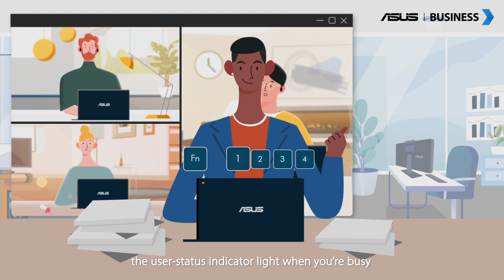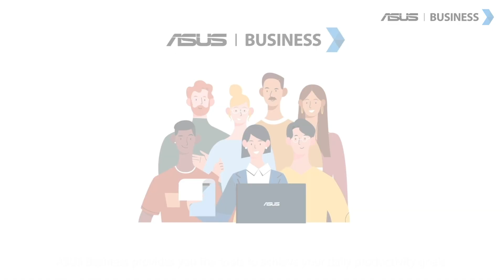Work More Effectively with ASUS | ASUS Business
Battling an overwhelming and seemingly endless workload?

ASUS ExpertWidget and ASUS NumberPad, both integrated into ASUS ExpertBook, act as your perfect personal assistant — helping to boost productivity and efficiency for your every work day.

00:00  Intro
00:20  ASUS NumberPad
00:32  ASUS ExpertWidget
01:02  Your Personal Assistant